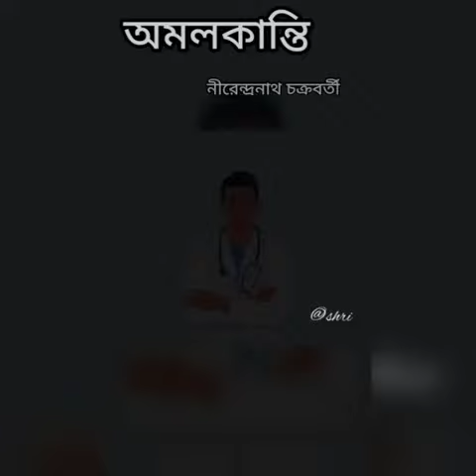অমলকান্তি- নীরেন্দ্রনাথ চক্রবর্তী কবিতা_আবৃত্তি কবিতা_পাঠ fact @ShrinandaRecitation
অমলকান্তি- নীরেন্দ্রনাথ চক্রবর্তী কবিতা_আবৃত্তি কবিতা_পাঠ fact ‎@ShreeKobitadairy